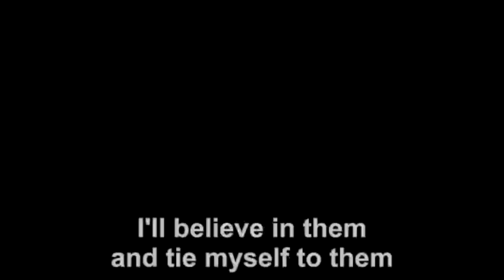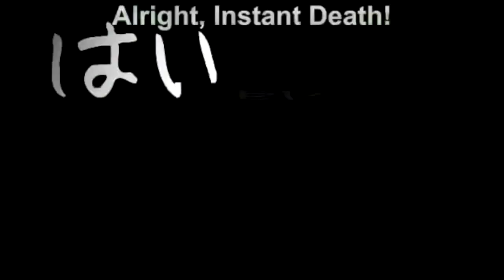【Hatsune Miku NT】Hop! Step! Instant Death! A Happiness Dance Death Trap【Cover】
so true miku nt for piapro studio nt
Lyrics: Tory Hitsuji
Illust: wogura
Special Thanks: mitsunari
Translation & Typesetting: descentSubs

UST: Ekkoberry
Tuning/Edit, Harmonies VSQx & Mix: me